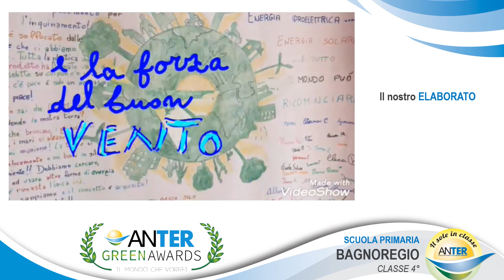Scuola Primaria - Classe 4° - Bagnoregio - VT